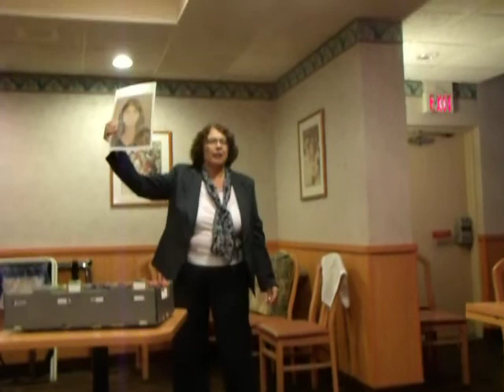Humor Contest - Karen Rafferty